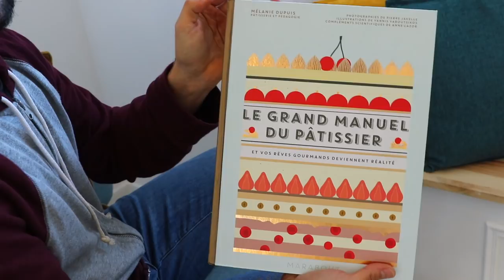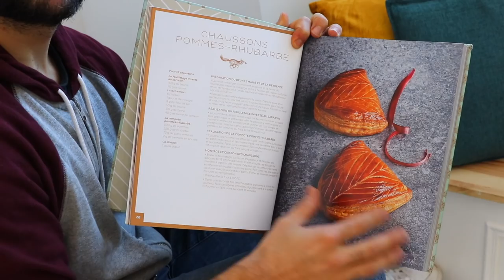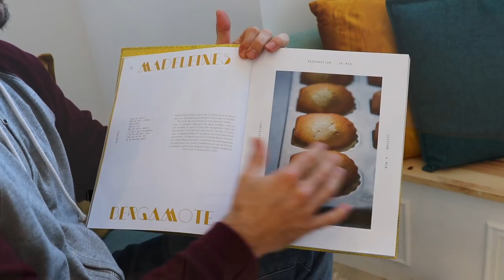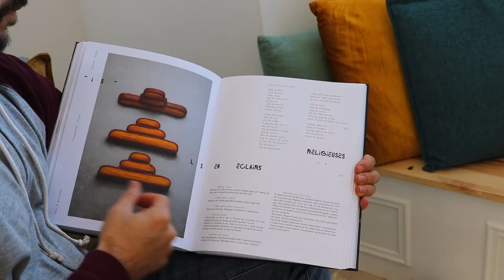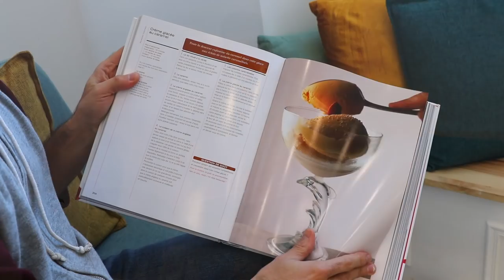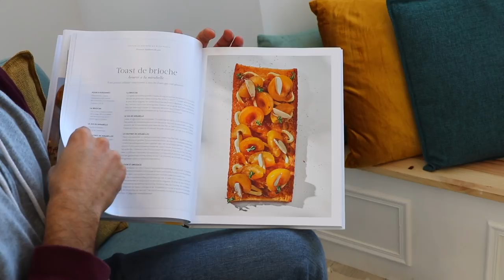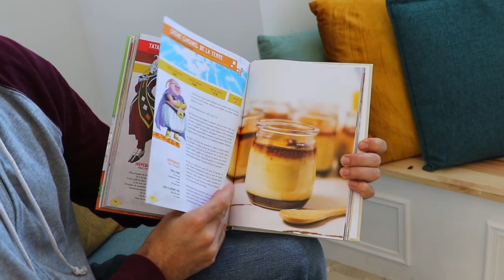IDÉES CADEAUX DE NOEL : LES MEILLEURS LIVRES DE CUISINE ET PATISSERIE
Voici une sélection des meilleurs livres de cuisine et pâtisserie que je possède j'espère que cette sélection de livres vous donnera quelques idées cadeaux pour Noel

La musique de ma vidéo vient de la chaîne YouTube Persue